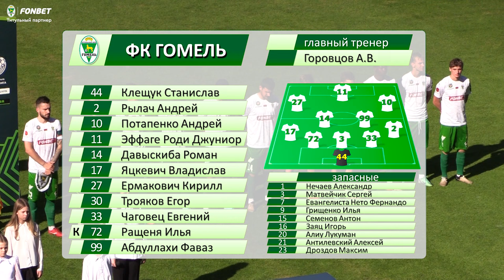ФК «Гомель» 2:1 ФК «Нафтан-Новополоцк» | (21.09.2024)